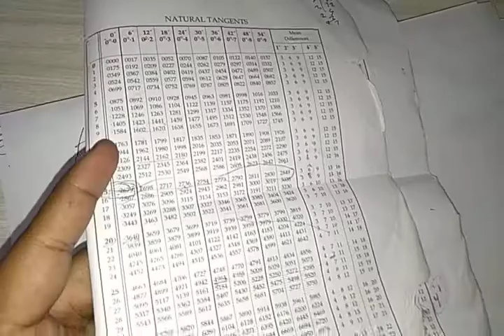HEIGHT AND DISTANCE Q7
M.L AGGARWAL ICSE CLASS X